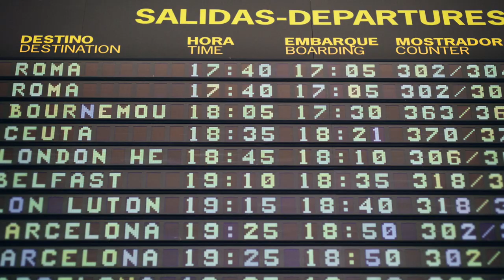Azahara Muñoz SOLHEIM EN 60 RRSS en Ingles-